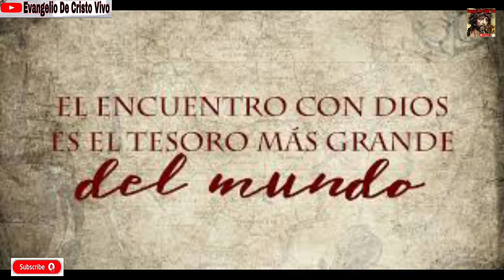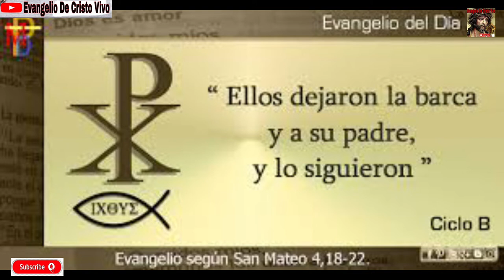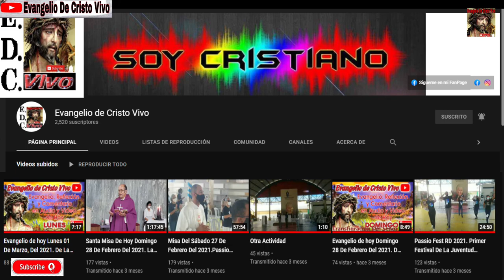Evangelio De hoy Martes 30 De Noviembre, Del 2021. Fiesta De San Andrés Apóstol.